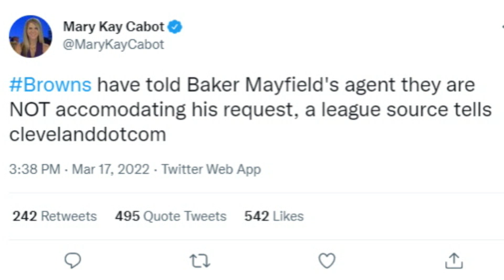Baker Mayfield Requests Trade From the Browns - Sports4CLE, 3/17/22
Dave Bacon and Quincy Carrier respond to news of Baker Mayfield requesting a trade from the Cleveland Browns.